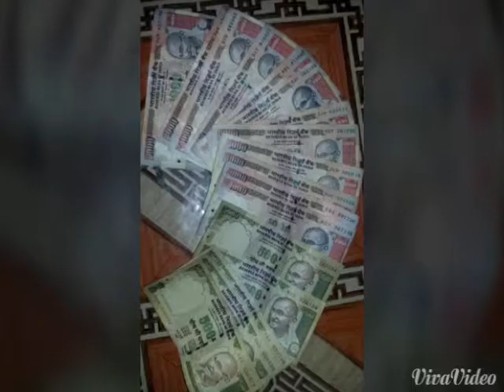babbumaan shorts vegan tv shortsbeta